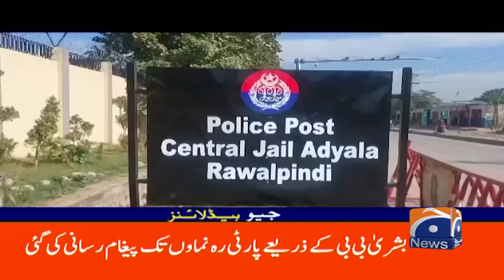Maryam Nawaz Warning To (PTI Protesters) | Suo Motu Notice | Geo News 3PM Headlines | 15 Nov 2024